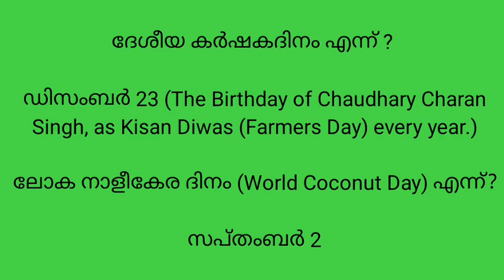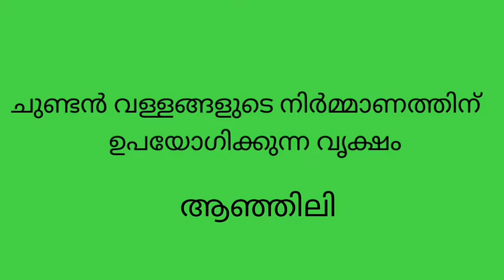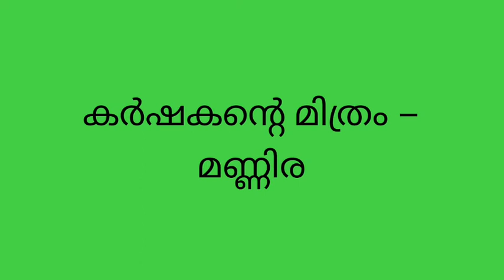കർഷക ദിന ക്വിസ് 2021 | Karshaka dina Quiz | Karshaka dina Quiz Malayalam | Farmers day Quiz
കാർഷിക ദിന ക്വിസ് 2020 | Karshaka dina Quiz | Karshika Dina Quiz malayalam